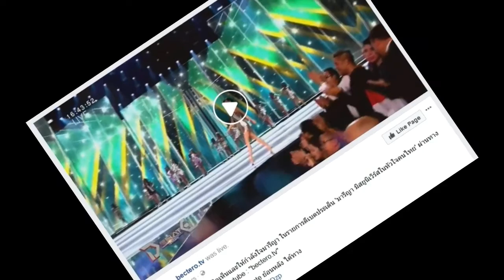ผู้เชี่ยวชาญชี้ คำถาม มารีญา ถูกกำหนดไว้แล้ว!